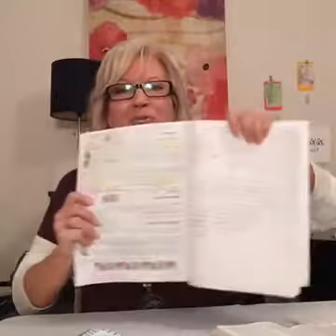Scripture Study Tip (Ask Questions)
Are you looking for EASY ways to dive deeper into scripture??

Bible Stories from the Heart (Faith Journaling and Bible Study)​ can help!

Here is the workbook:   Adult Coloring Bible Study: New Beginnings on Amazon